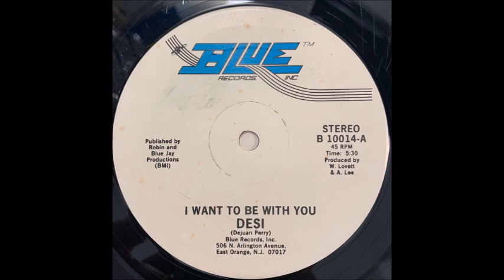Desi - I want to be with you (84)